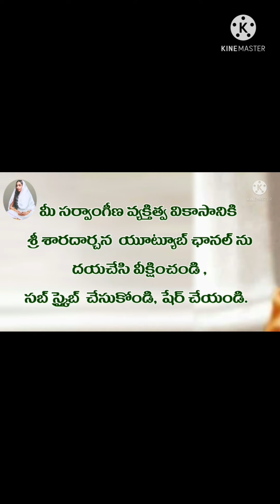భజగోవిందం స్తోత్రం (తాత్పర్యంతో)...Part-4 : స్వామి అర్చనానంద